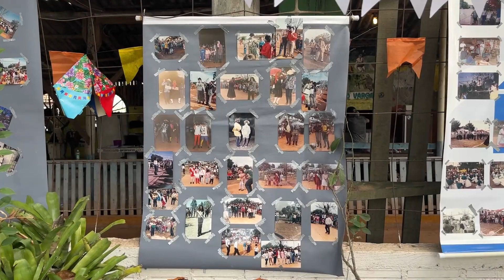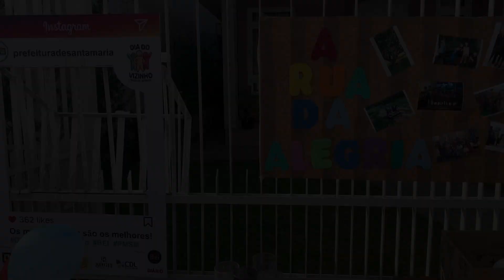Vizinhança reunida com diversão e música marcam a retomada do Dia do Vizinho em Santa Maria